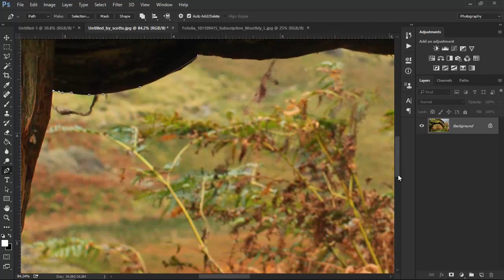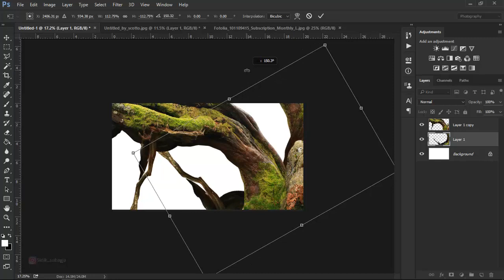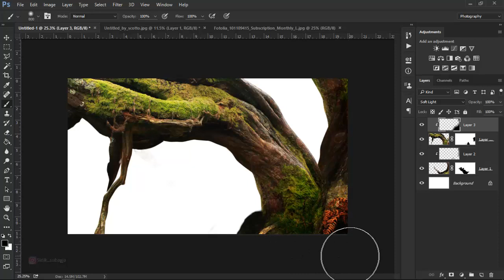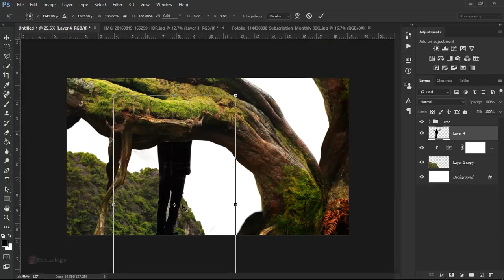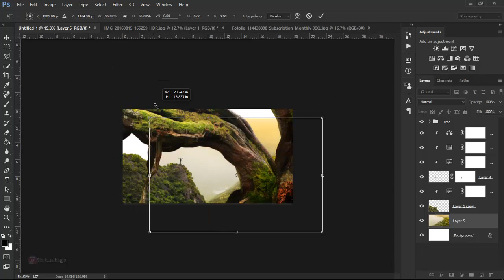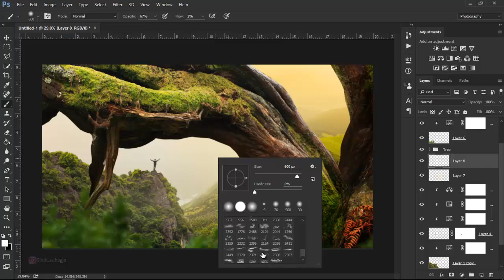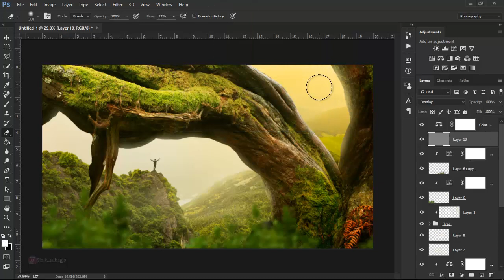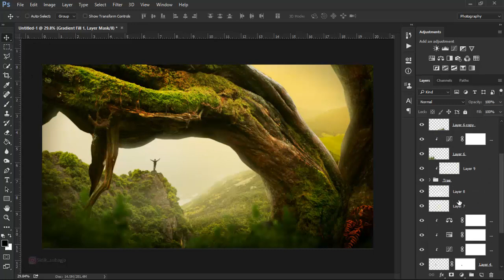Standing On a Cliff - Photoshop Tutorial CC 2015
In this Photoshop tutorial, I will manipulate photos Man Standing on a Cliff in photoshop cc 2015.